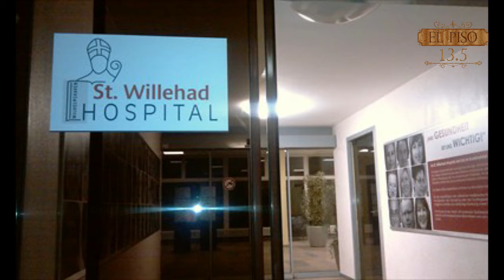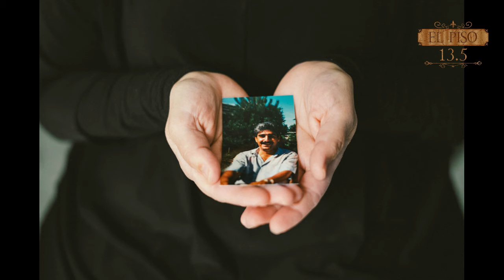El enfermero de la muerte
Niels Högel es un enfermero alemán que actuó en contra de la conducta del personal de salud, un asesino serial que contaba con la "cobertura" de su oficio, conoce su historia y por que es el asesino serial con más víctimas desde la primera y segunda guerra mundial en Alemania

Lobo Publicidad Creatividad e Impacto
Tels.: 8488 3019 / 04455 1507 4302